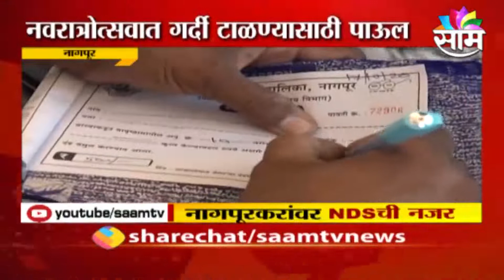SPECIAL REPORT | नागपूरकरांवर आता 'एनडीएस' पथकाची नजर, बाजारपेठेत गर्दी केल्यास कारवाई